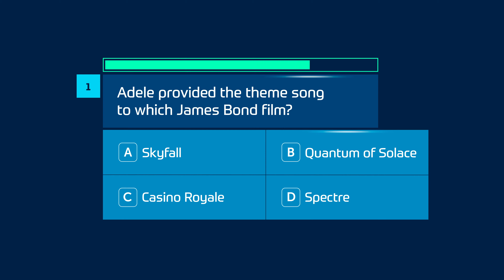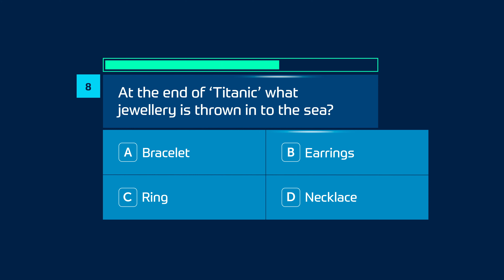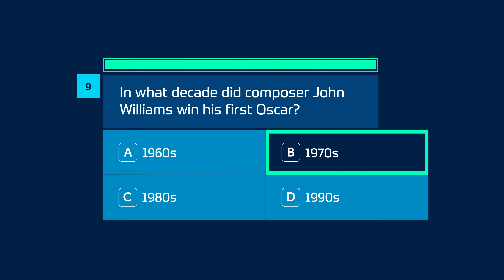Movies Quiz questions and answers | Snap Quiz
Movie questions and answers quiz - test your movies quiz knowledge by answering 10 quick fire questions before the timer runs out!

Movies Quiz questions

1. Adele provided the theme song to which James Bond film?
A - Skyfall
B - Quantum of Solace
C - Casino Royale
D - Spectre

2. The film ‘Pet Sematary’ is based on a book by which author?
A - Roald Dhal
B - David Walliams
C - Edgar Allen Poe
D - Stephen King

3. Who directed the films ‘Backdraft’ and ‘Ransom’?
A - Ron Howard
B - Christoper Nolan
C - David Fincher
D - Brian De Palma

4. Which Destiny’s Child hit song was in the film ‘Charlie’s Angels’
A - Say My Name
B - Survivor
C - Independent Women
D - Jumpin’ Jumpin’

5. ‘Without Love’ is a song from which film musical starring Zac Efron?
A - High School Musical
B - The Lorax
C - The Greatest Showman
D - Hairspray

6. What is the subtitle of Star Wars: Episode 5?
A - The Empire Strikes Back
B - The Force Awakens
C - Attack of the Clones
D - Return of the Jedi

7. Which actor plays Spider-man in ‘Spider-man: Far From Home’?
A - Toby Maguire
B - Tom Holland
C - Tom Hiddlestone
D - Jeremy Renner

8. At the end of ‘Titanic’ what jewellery is thrown in to the sea?
A - Bracelet
B - Earrings
C - Ring
D - Necklace

9. In what decade did composer John Williams win his first Oscar?
A - 1960s
B - 1970s
C - 1980s
D - 1990s

10. Rocketman was a 2019 biopic of which musician?
A - Elton John
B - Freddie Mercury
C - Paul McCartney
D - Ozzy Osbourne